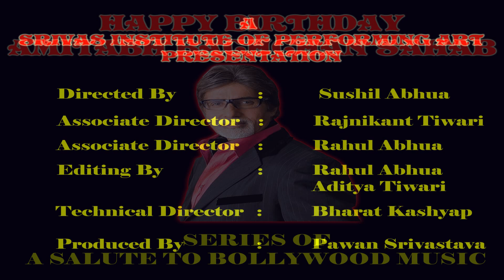SRIVAS MUSIC | HAPPY BIRTHDAY AMITABH BACHCHAN SIR | SINGERS AMAN VERMA & GEETANJALI GOHAR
SRIVAS MUSIC PRESENTS A SERIES OF "A SALUTE TO BOLLYWOOD MUSIC" BY WISHING THE GREAT LEGEND "THE MAHANAYAK" AMITABH BACHCHAN SIR "HAPPY BIRTHDAY" ON HIS 75th BIRTHDAY THROUGH THE SONG TERI BINDIYA RE FROM THE MOVIE ABHIMAAN. ALL THE TALENTED SINGERS ARE THE STUDENTS OF SRIVAS INSTITUTE OF PERFORMING ART, DELHI. THIS CONCEPT HAS SPECIALLY MADE TO GIVE STUDIO EXPERIENCE TO THE STUDENTS. PLEASE NOTE THAT WE DO NOT CHARGE ANY AMOUNT FOR THIS TYPE OF PERFORMANCE. ALL FACILITIES ARE FREE OF COST.